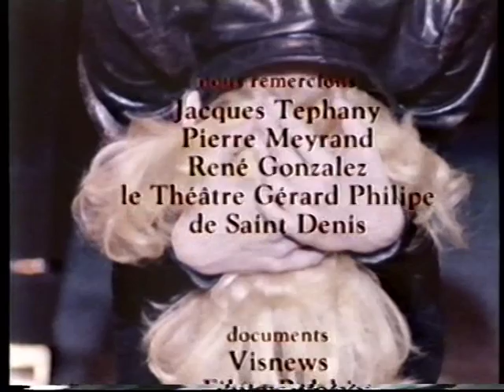Anna Prucnal chante "ma dissidence"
extrait de "Reve d'ouest-Reve d'est"
un film de Jean Mailland (1981)